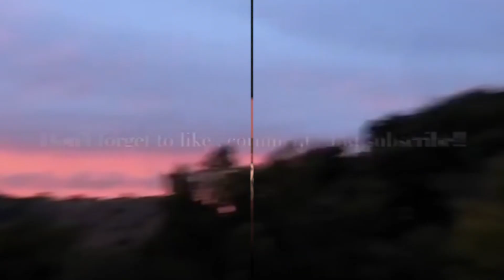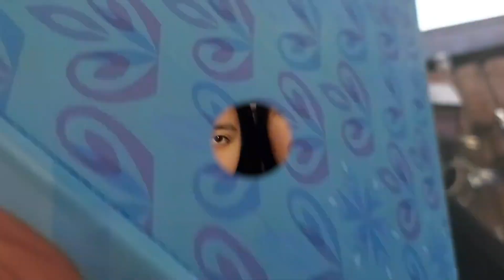Stay Home and Eat Eat Eat/ Family time / we are 11 in a home can't kik out any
Trying to distract our children, with one week out of school and not being able to go out they are bored with their minds. As I edited this video I noticed all we do is eat lol what are some of the things you all do? How do you entertain your family?